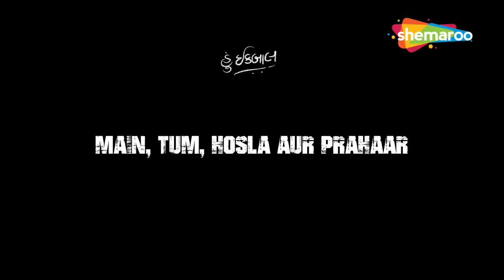Aailaan Che Ragaboom Lyrical Song | Hun Iqbal | Mitra Gadhvi , RJ Devki | New Gujarati Song 2023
Iqbal, an artist, pulls up an unbelievable - never seen before the heist in the very first few mins of a movie. The rest of the movie revolves around the police department trying to catch the most flamboyant thief they have ever witnessed in their career. @shemaroogujaratimusic

Song Name: Ae Dard
Movie : Hun Iqbaal
Cast : RJ Devki, Mitra Gadhvi, Sonali Lele Desai, Nirav Vaidya, Ravi Ranjan, Dhaval Pandya
ROY : 2023
Directed By : Pallav Parikh
Music Director : Darshan Shah
Singer : Swati Minaxi
Lyrics : Thaakur